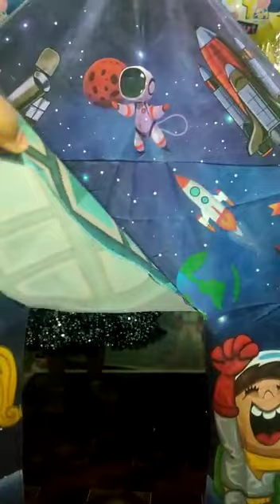birthday masti in new tent house ⛺